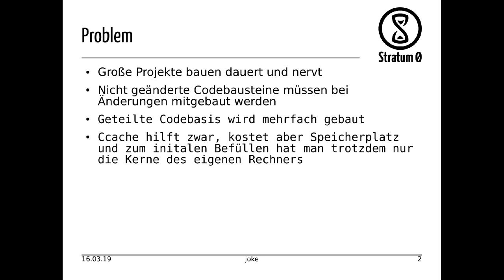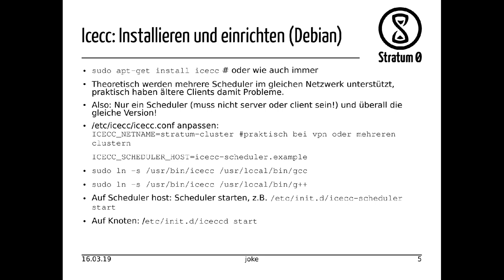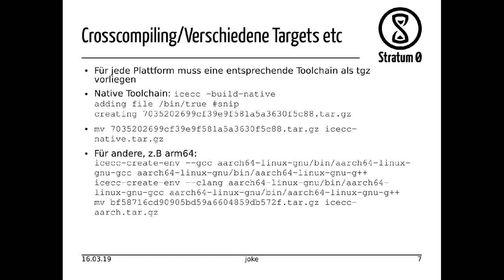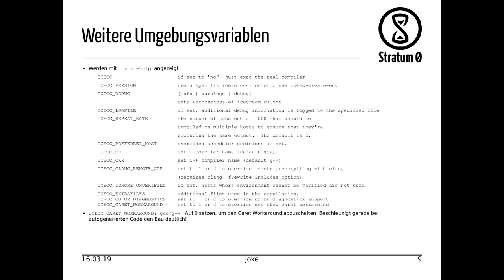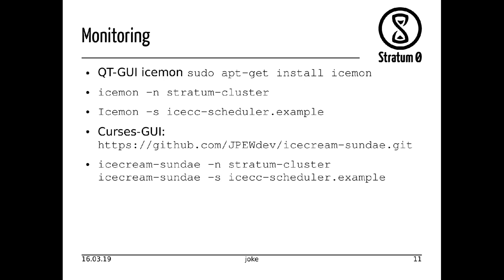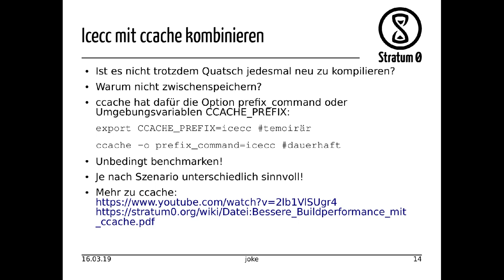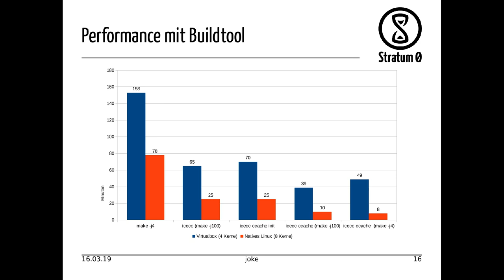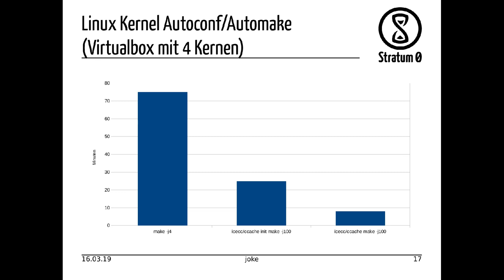Talk: Verteiltes Compilieren mit icecc (joke)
Talk von joke am 14. März 2019

Anmerkung der Technik: Da der screengrabber failte wurden die Folien nachträglich eingefügt, bei der Livedemo wurde der Raumkamerastream dringelassen, damit überhaupt etwas erkennbar ist.